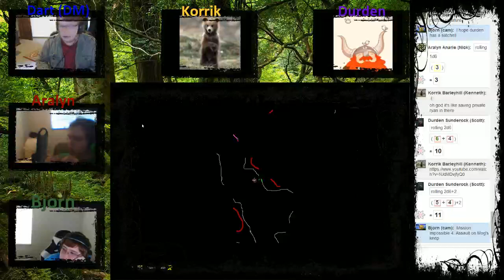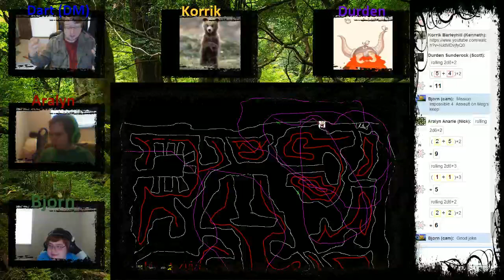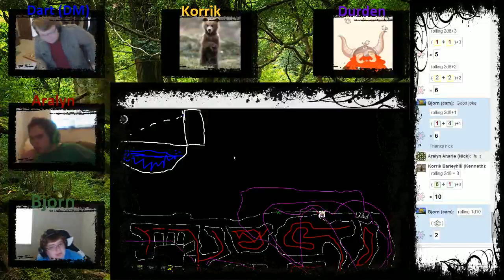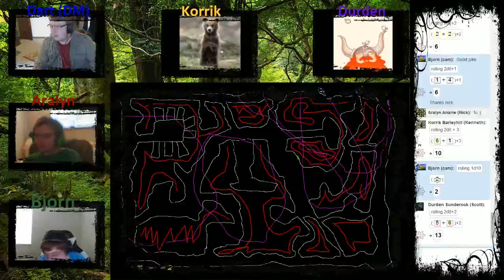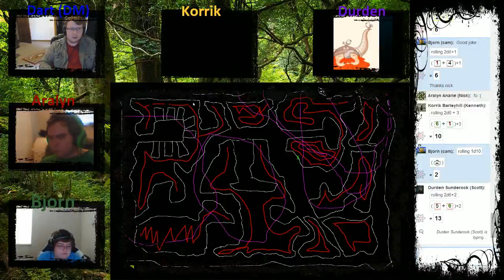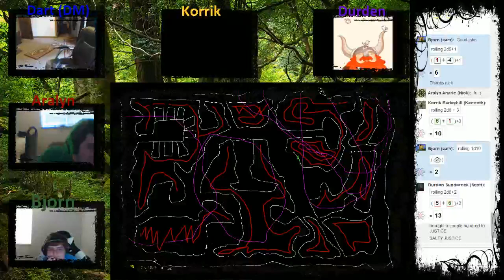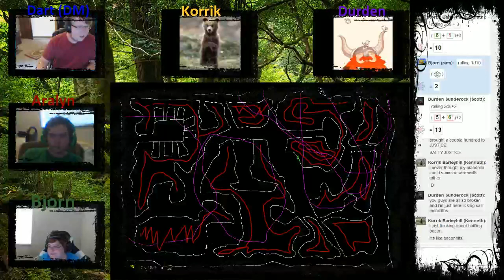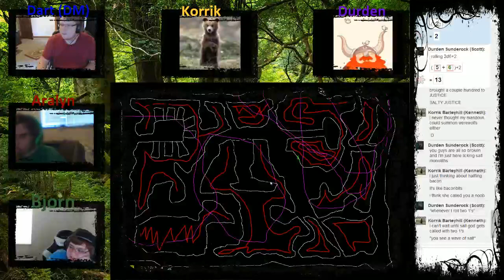Finaly got my animal companion - 2 / 2